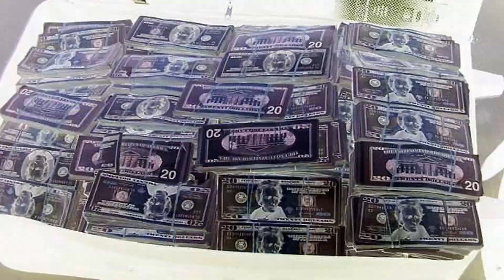KALPAZAN GİBİ TROLLEDİM ! (%100 RİSK)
Merhaba Arkadaşlar! Sahte paraları ve pasaportu çantaya koydum daha sonra insanların yanına gidip, sanki onlar azılı bir suçluymuş gibi davrandım , onlara sizi yurt dışına kaçırmaya geldim dedim! Daha sonra gerçeği söylediğimde şaşkınlıkları videoya renk kattı! Sizce başka nasıl troller yapayım videonun altına yazabilirsiniz ve like yapmayı unutmayın! 500 BİNE HIZLICA GELELİM! SİZİ SEVİYORUM TROLL AİLEEM! YEEEĞĞĞĞSSSSSS. :))

İlk Videolarımdan Haberdar Olmak İçin Gruba Katılın!